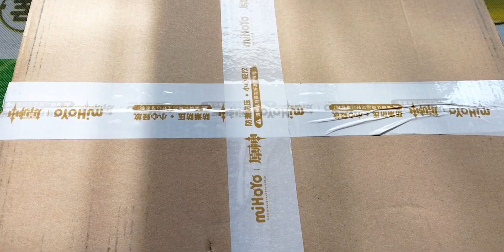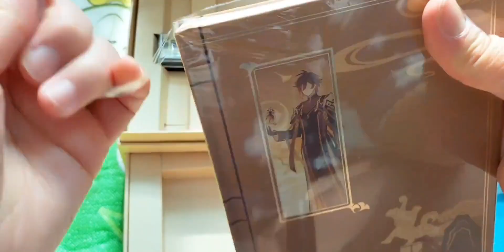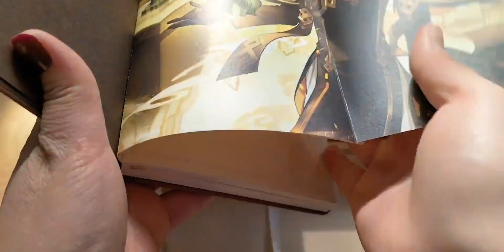【开箱记录】在除夕这一天收到了钟爹的三星堆礼盒（最棒的新年礼物）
风摇盛夏,原神UP主激励计划,三星堆,新年礼物,钟离,开箱记录